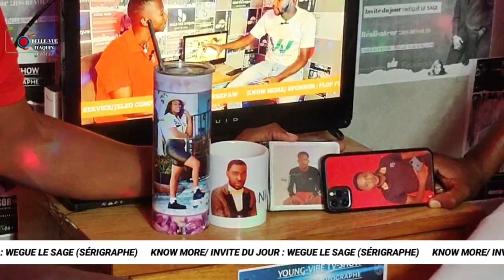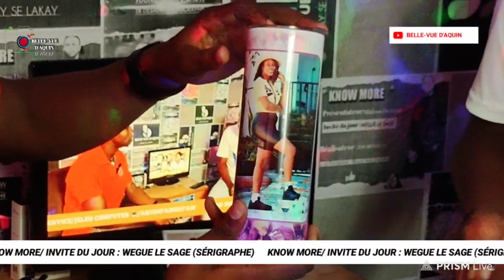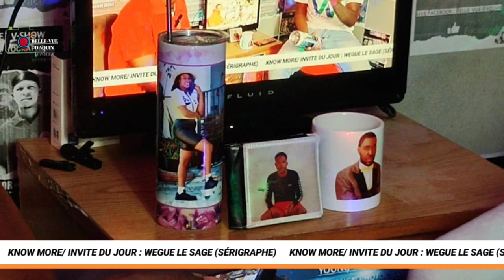KNOW MORE/ INVITE WEGUE LE SAGE SÉRIGRAPHE 🫂🫂 VIN VAN BIZNIS OU